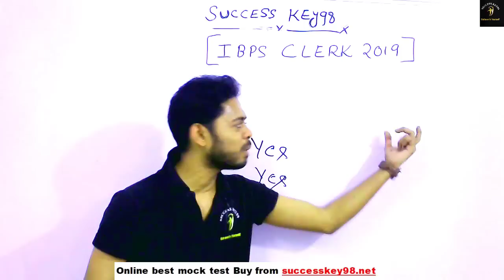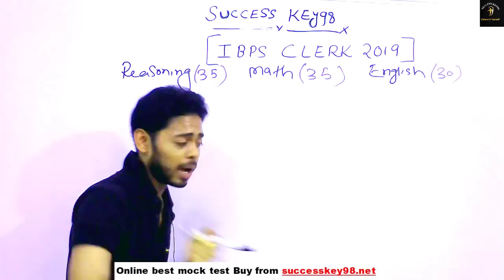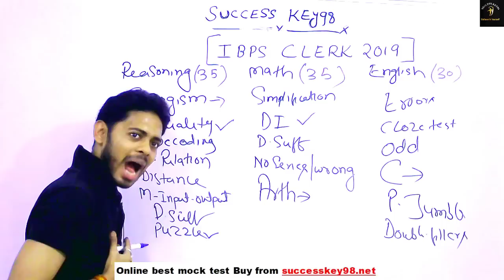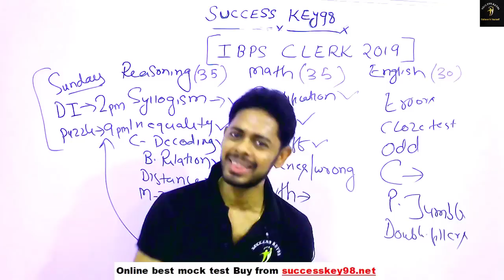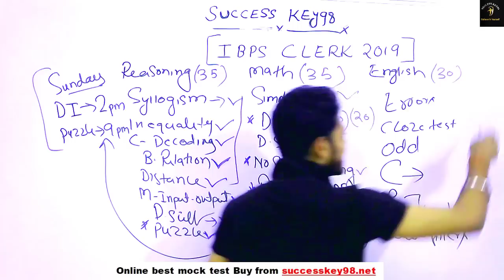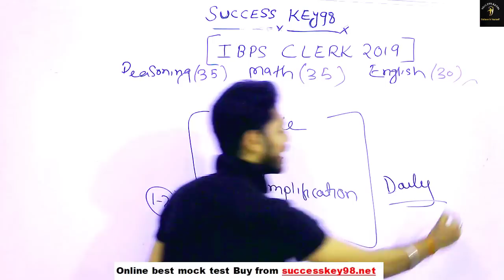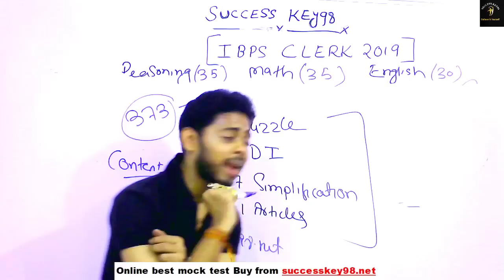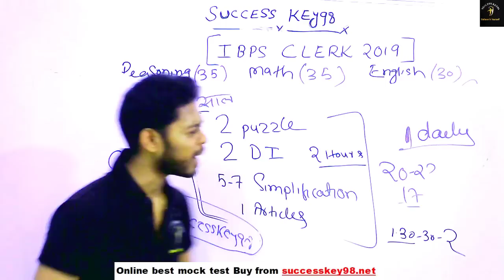Ibps clerk preparation 2019 || Strategy || Syllabus || Pattern ||Study plan || Cut off || Exam date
GENERAL SCIENCE  : 2 pm

GS TOP 40 QUESTION : 4.00 PM

MATH CLASS (Crash Course ) :6.00 PM

Static Gk :8 PM

ibps clerk 2019 syllabus
ibps clerk 2019 syllabus pdf
ibps clerk 2019 pattern
ibps clerk 2019 preparation strategy
ibps clerk 2019 strategy

ibps clerk preparation
ibps clerk preparation strategy
ibps clerk preparation strategy 2019
ibps clerk exam date 2019